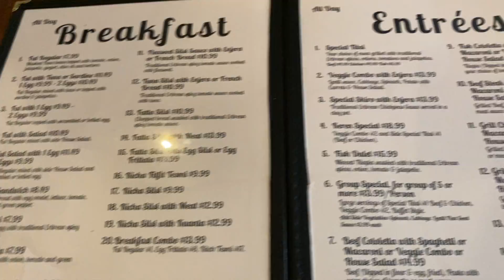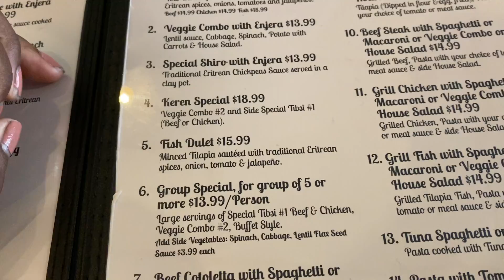Keren Eritrean Restaurant Review | Food Adventure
Hello pandas 🐼
Today we visited Keren. It's an Eritrean restaurant located in DC. It was an interesting day, but we tried to make it work.
Please don't forget to leave  restaurant recommendations in the comment section. It doesn't matter where the restaurant is because we are planning on trying food from all over the world. You never know. We might try the restaurant you requested.